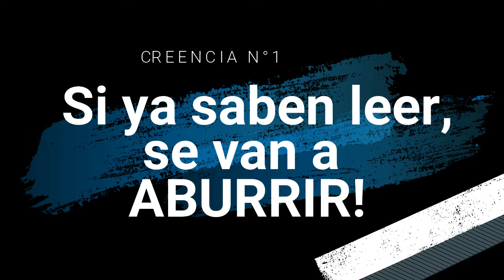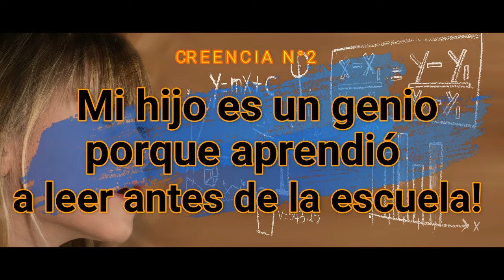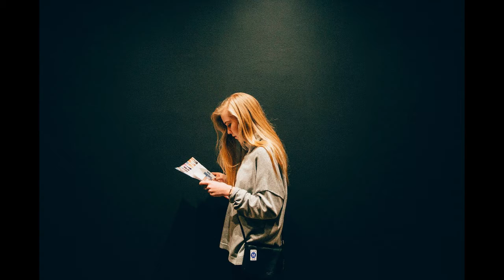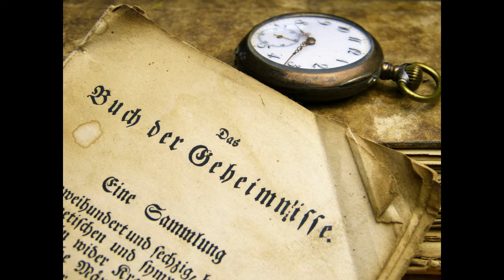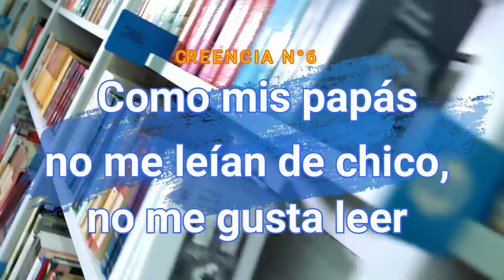Mitos y Verdades de la Lectura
Bienvenidos, buscadores de nuevas historias! Este es un video en el que hablo de las principales creencias de la lectura y las analizamos para saber si son MITO O VERDAD! Seguinos en Instagram, donde postearé un gran sorteo próximamente!!! Compártaselo a alguien que tenga estas creencias!

Aquí les dejo la página para saber cuántas palabras por minuto pueden leer:
Recordá dejarme el número en los comentarios!!!

Todas las imágenes, videos y música empleadas son SIN COPYRIGHT, de la página de Pixabay